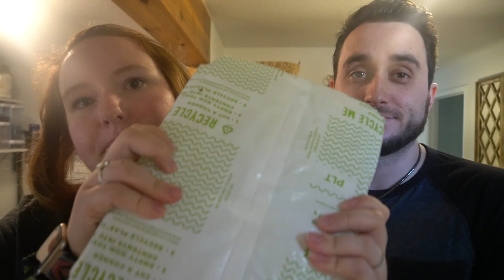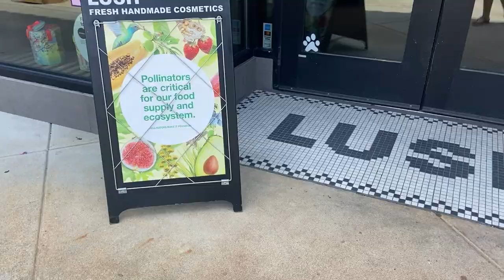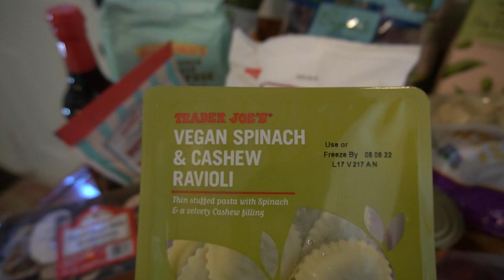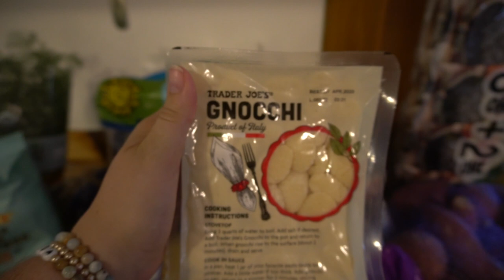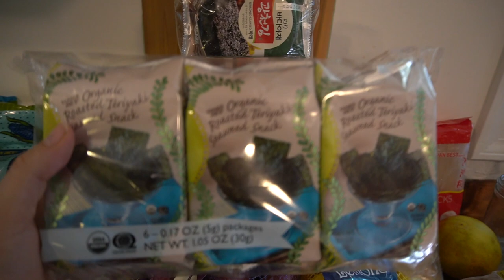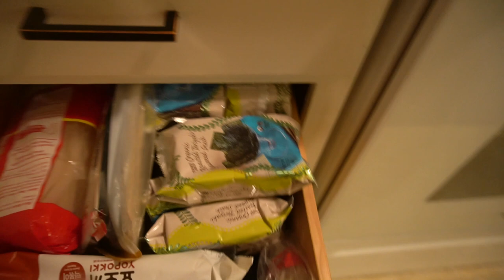Weekend Vlog | Grocery Haul & More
Hang out with us for a weekend!

Fetch Rewards Code: 39U64
🛒 Amazon Storefront